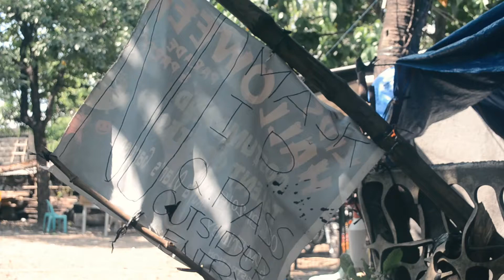Feeding children left hungry by Covid 19